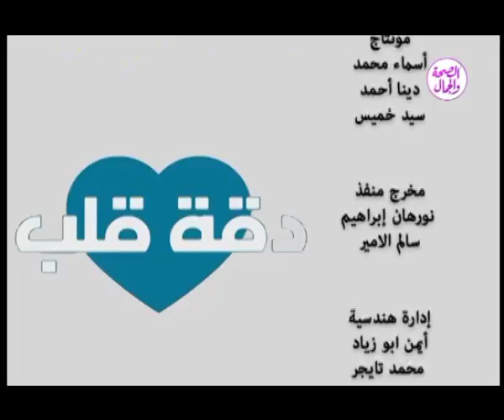برنامج دقة قلب | العادات والتقاليد بين الماضي والحاضر 13/ 8/ 2018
برنامج دقة قلب
تقديم عايد سيد
ويستضيف اللواء احمد ماضي ابو العزائم رئيس مؤسسات ابو العزائم للتمية وحقوق الانسان
وحسام راغب مستشار سياسي وقانوني
موضوع الحلقة
العاادات والتقاليد بين الماضي والحاضر